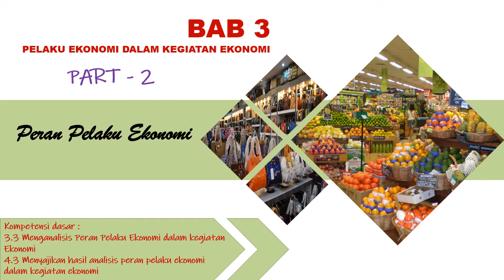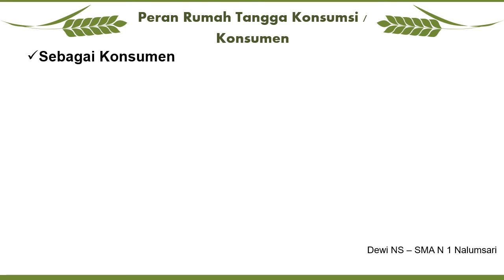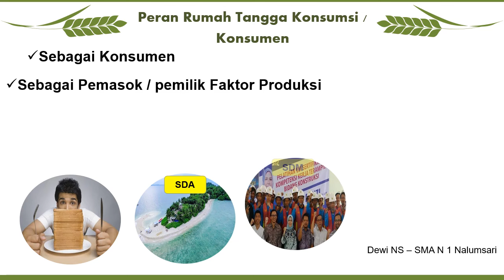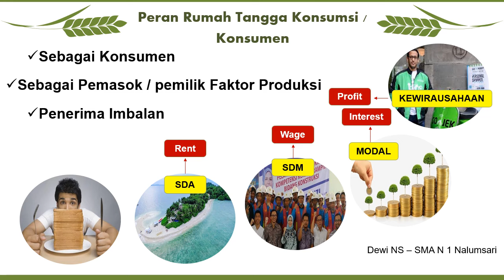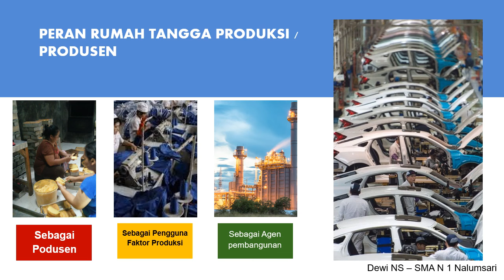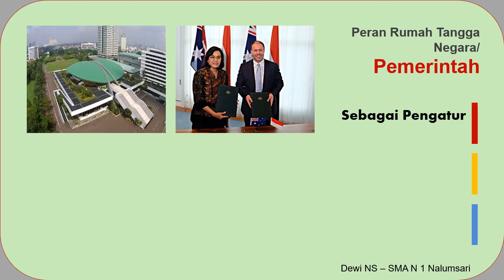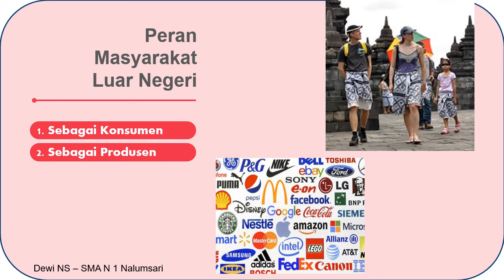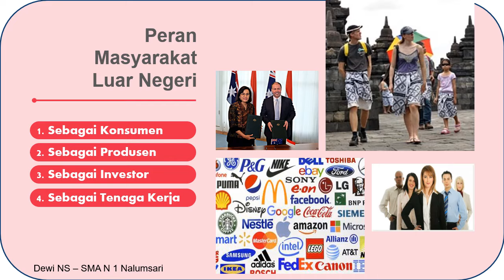Peran Pelaku Ekonomi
Materi ini ditujukan untuk siswa kelas X IPS maupun siswa kelas X MIPA Mapel Lintas Minat Ekonomi.

Pada Bab 3 ini, mencakup materi :
1. Kegiatan ekonomi
2. Pelaku Ekonomi
3. Circulair Flow diagram ekonomi.
simak semua, materi ini ya gaes...

LINK LENGKAP PEMBELAJARAN MAPEL EKONOMI KELAS X SEMESTER 1

MASALAH POKOK EKONOMI DAN SISTEM EKONOMI

PELAKU EKONOMI DALAM KEGIATAN EKONOMI

TERBENTUKNYA KESEIMBANGAN PASAR DAN STRUKTUR PASAR

MusicOpening : Just Do It-RKVC (Youtube Library)

semoga materi ini bermanfaat.
Terimakasih.